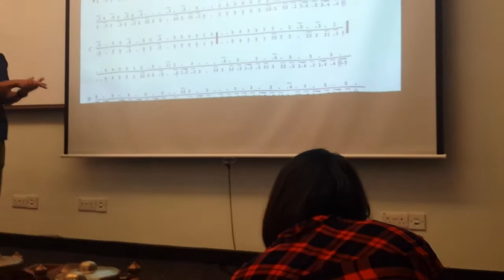Sundanese Gamelan - Pajajaran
Challenging but fun!